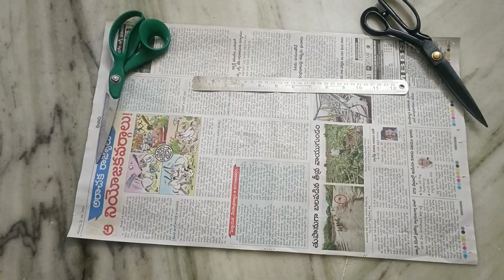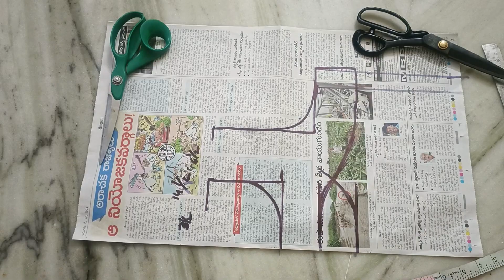Patch neck model paper cutting.